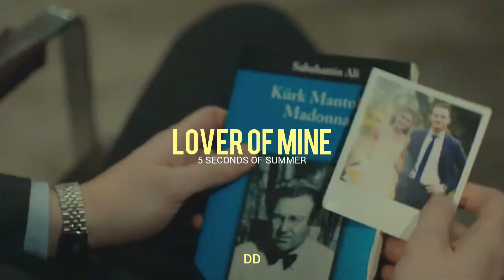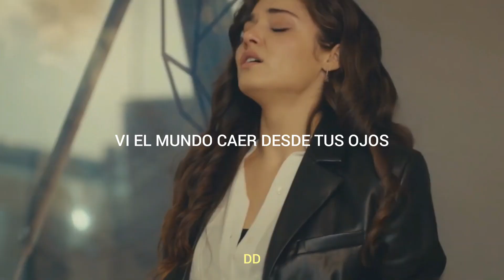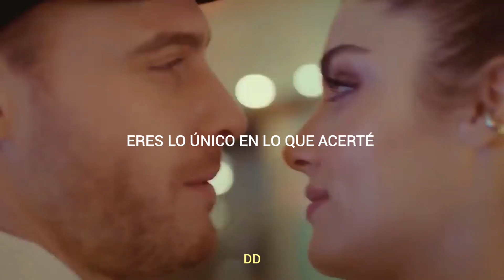5 SECONDS OF SUMMER; LOVER OF MINE // Subtitulado al Español // Sen Çal Kapımı (1x19-1x22)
Lover of mine, I know you're colorblind, I watched the world fell from your eyes...

"I seen the red, I seen the blue" puede tomarse literalmente como "he visto el rojo, he visto el azul" pero en el significado de los colores, el rojo puede significar peligro, ira o incluso pasión en cambio el azul esta relacionado con la tristeza.

 Por eso mismo mas adelante en la canción se dice que la persona es "colorblind" que significa daltónico (persona que no distingue ciertos colores), en el contexto del enojo y tristeza podría entenderse como que no comprende todas las situaciones (al decir los colores)

La primera vez que vi esta serie, esta canción estuvo en mi mente para describirlos, esta pareja paso por mucho...

Serie: Love is in the air/ Sen Çal Kapımı
Personajes: Eda Yildiz y Serkan Bolat.
Escenas: Bölüm  19-22, Episodios (versión internacional) 60-69